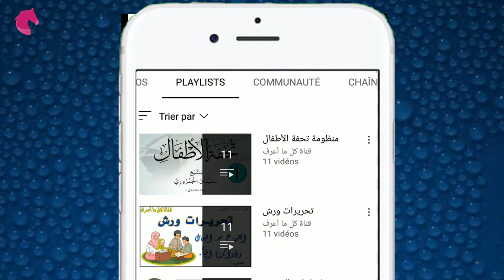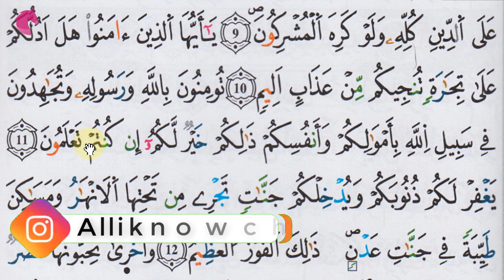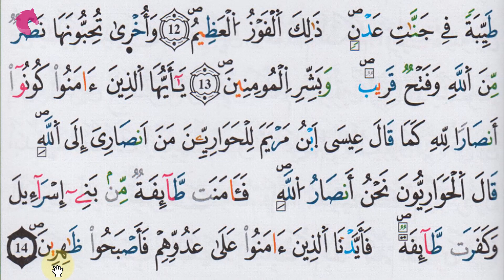تعلم تجويد سورة الصف برواية ورش عن نافع - الحصة 3